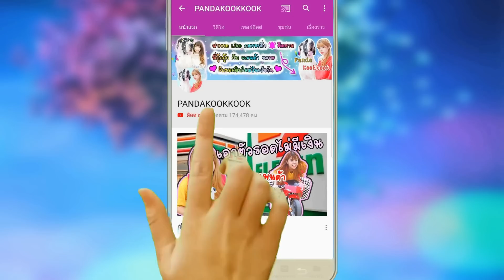แย่แล้ว เพื่อนคิดสั้น กระโดดน้ำ เพราะ เสียคนรัก ทำไงดี!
แย่แล้ว เพื่อน พี่กุ๊กกุ๊ก คิดสั้น กระโดดน้ำ เพราะ เสียคนรัก ทำไงดี!